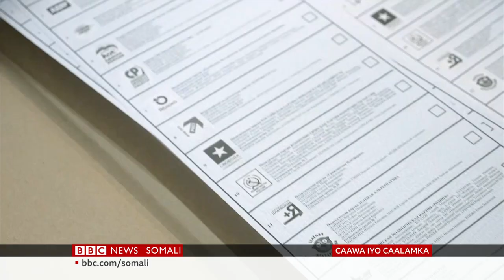SIYAASIYIIN LAGA MAMNUUCAY INAY KA TARTAMAAN RUUSHKA